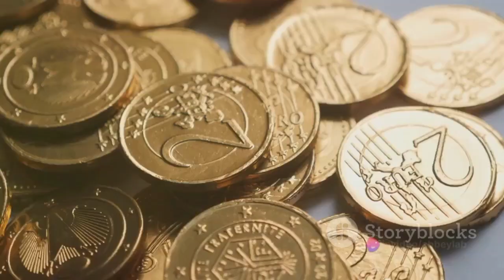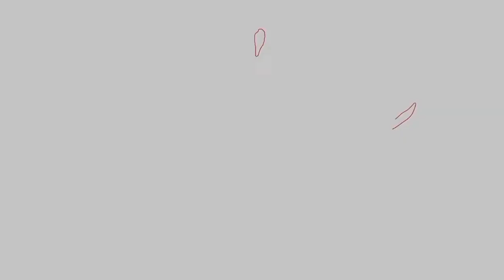Harvard president apologizes for remarks on campus antisemitism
WASHINGTON (AP) — The president of Harvard University has apologized for her remarks at a congressional hearing on antisemitism, saying she got caught up in a heated exchange and failed to properly denounce threats of violence against Jewish students.

In an interview Thursday with The Crimson student newspaper, President Claudine Gay clarified her response to a line of questioning that asked whether calling for the genocide of Jews would violate Harvard’s code of conduct. At the Tuesday hearing, Gay said it depended on the context, adding that when “speech crosses into conduct, that violates our policies.”

Gay’s response has drawn intense national backlash, as have similar responses from the presidents of MIT and the University of Pennsylvania, who joined Gay in testifying before the Republican-led House Education and Workforce Committee. Wealthy donors and some members of Congress in both parties have called for their resignations